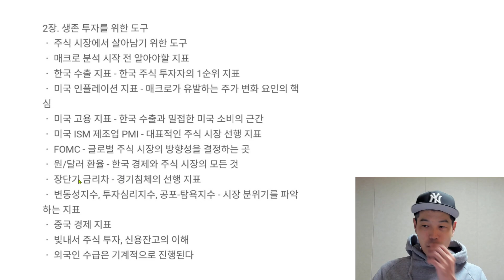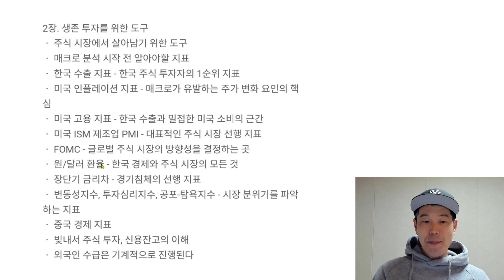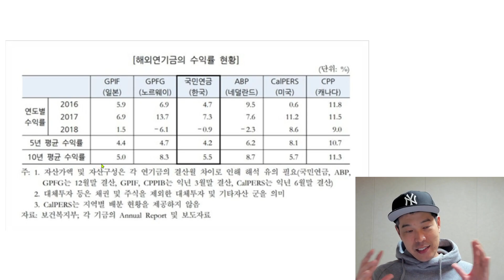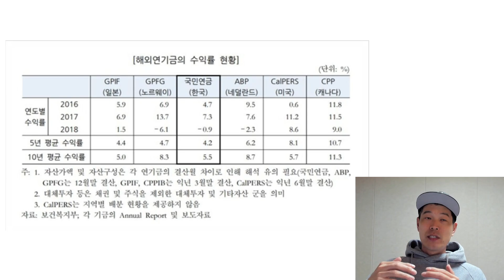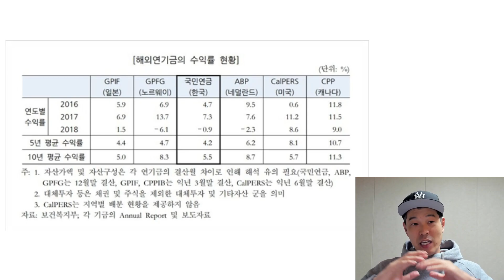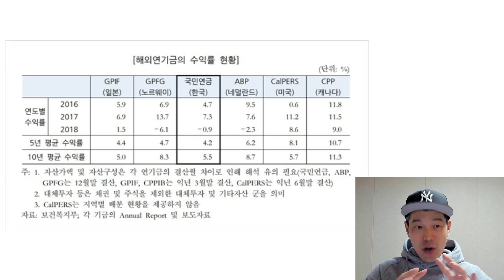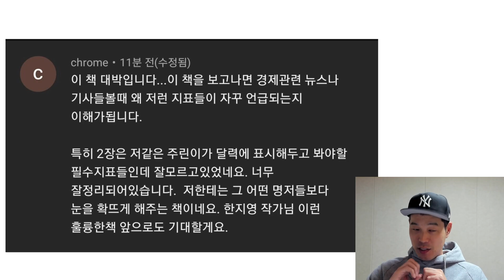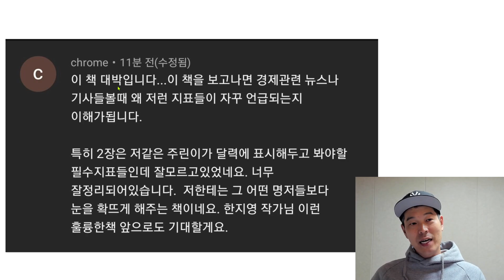실제 댓글: 이 책 대박입니다. (Feat. 폭락이 와도 전혀 두렵지 않은 이유)